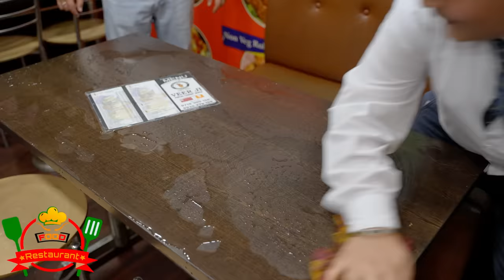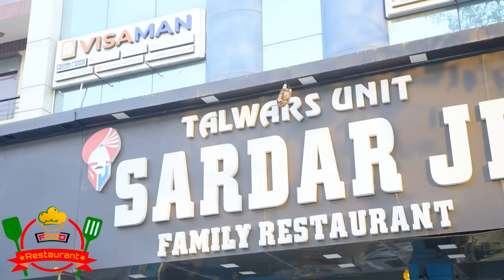RESTAURANT vs STREETFOOD || JaiPuru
CAST
Sai
Vishal
Anmol
Jai

Edited By : Aayush Tiwari
Thumbnail By : Raj Sharma
Shoot by : Nitish Goel

Location- Sardar ji, rajouri garden